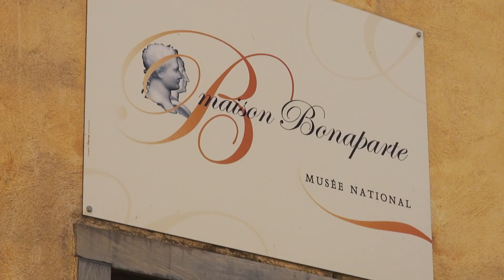Star Clippers Western Mediterranean (English)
Star Clippers proudly carries on the tradition of the tall ships with three magnificent clippers combining all the modern comforts of today with the grace and elegance of a bygone era.

Enjoy breathtaking surroundings in an intimate atmosphere with only 170 or 227 passengers. This could be your own seafaring adventure calling onto small charming ports in the Mediterranean, the Caribbean and South East Asia or Crossing the Atlantic Ocean and the Panama Canal.